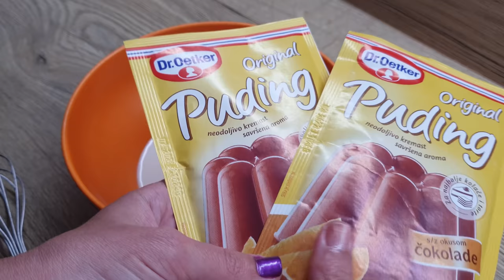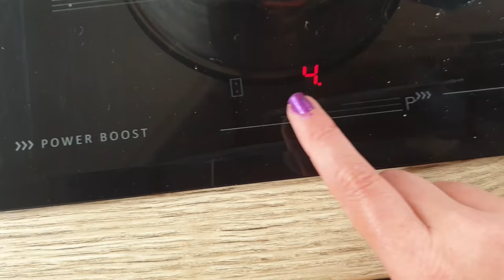How to make Pudding I Dr. Oetker Original CHOCOLATE Pudding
Recipe: 1/2 liter milk, 3-5 tablespoon sugar and 1 bag of Dr. Oetker Original CHOCOLATE Pudding powder

#1. Stir up a little milk and the pudding powder and the sugar with an egg-beater.

#2. Boil up the rest of the milk and add #1 to it.

#3. Important. Stir it continously for at least one minute  while it is boiling. Once its ready, put it into clean rinsed cups.